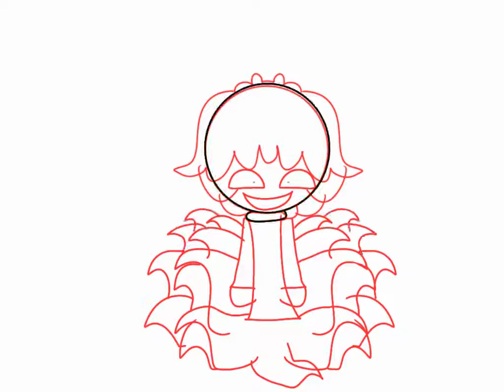Ya le puse el pelito pequeño de Mimic :''D (leer comentario fijado-)